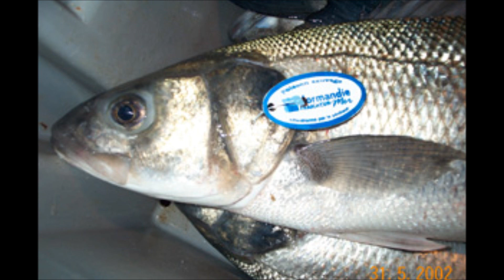رحلة صيد السمك،رحلة سمكة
مراحل الصيد البحري من البحر الى مائدة المستهلك